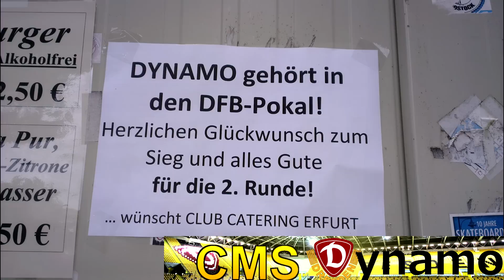Rot-Weiß Erfurt gegen Dynamo Dresden 23.08.2014 Stimmung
1.Niederlage der Saison

Irgendwann musste es ja mal passieren

▼ MEHR ­─­­▼

Verletzungsbedingte wechsel brachten die Mannschaft, vorallem die Hintermannschaft durcheinander.
Verdiente Niederlage